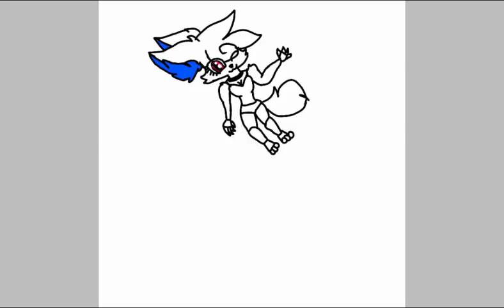Random speed painting 😍😍